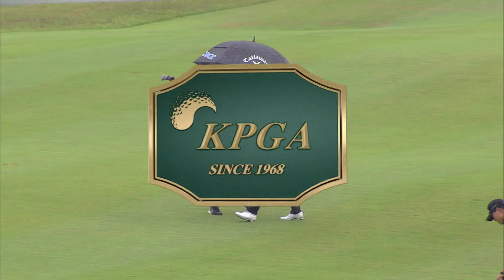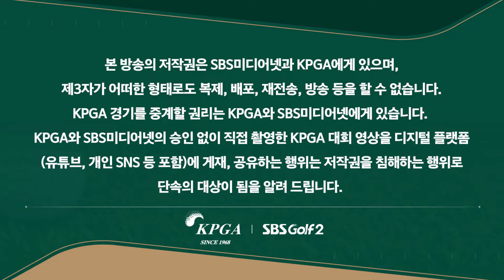[2024 KPGA] 마지막 18번 홀.. 우드와 드라이버 차이? 누가 웃을까? _제67회 KPGA선수권대회 3R